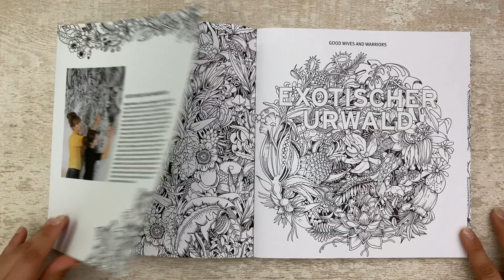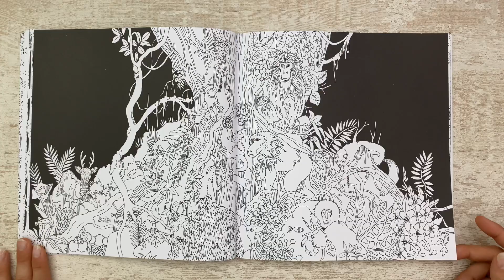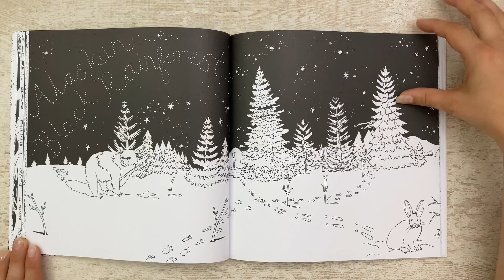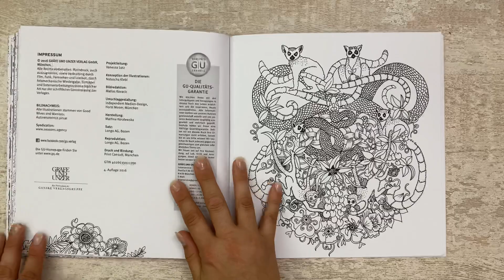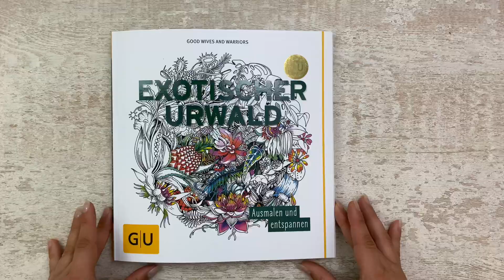Exotischer urwald by good wives and warriors